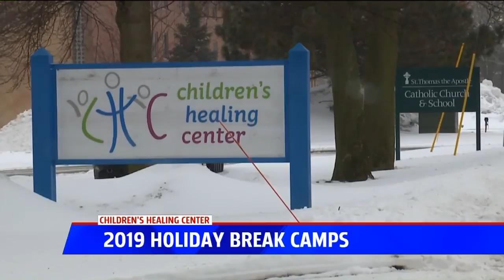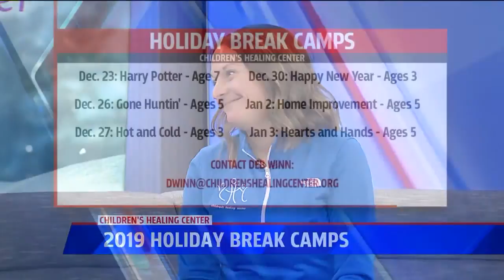Children's Healing Center Camps